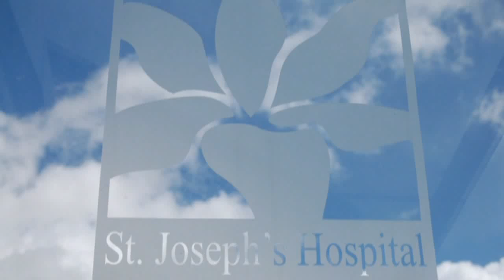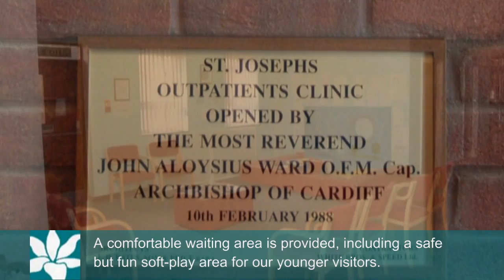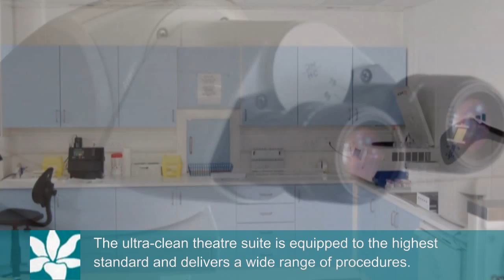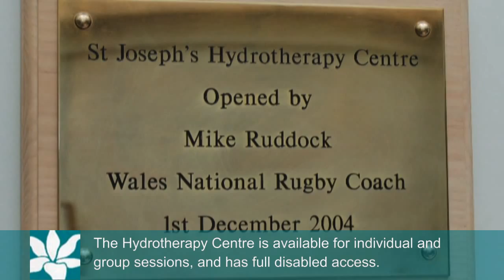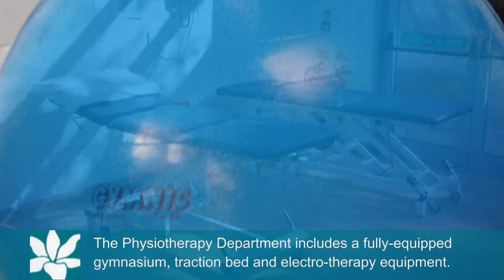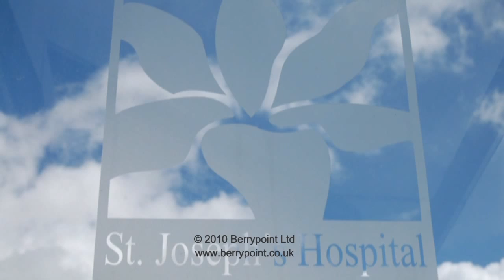St. Joseph's Hospital Promotional Video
This promotional video for St. Joseph's Hospital was produced by Berrypoint for display in the hospital's reception area and inclusion on St. Joseph's new website. Berrypoint was responsible for all aspects of the project, including storyboarding, photography, editing and physical DVD production.